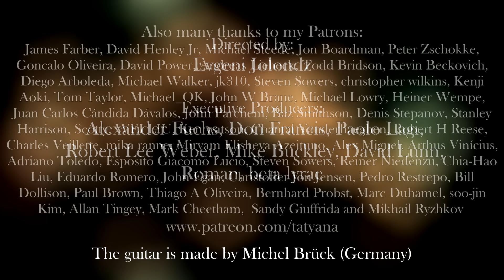Fernando Sor, Andante Largo, performed by Tatyana Ryzhkova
classicalguitar guitar classicalmusic Fernando Sor "Andante Largo" performed by Tatyana Ryzhkova.
If you like my music and would like to support me

Here are some most asked links:
Scores and Tabs of Your Song by Elton John, arr. Michael Langer:
Noten Amazon Germany

Scores Amazon USA

Pumping Nylon by Scott Tennant :
Amazon Germany
Amazon USA

The Bible of Classical Guitar Technique by Hubert Kappel:
Amazon Germany
Amazon USA

Step By Step Basics of Guitar Technique in 60 Studies (Guitar) by Konrad Ragossnig:
Amazon Germany
Amazon USA